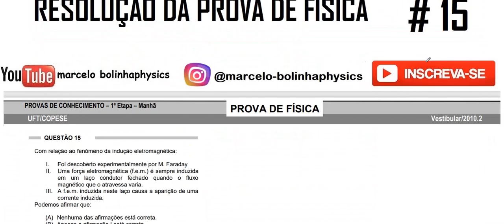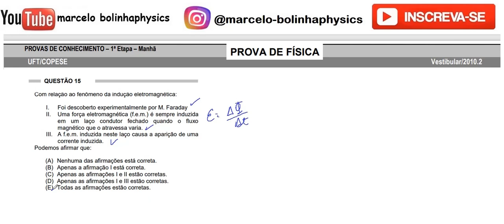Resolução da prova de FÍSICA – UFT – 2010/2 – Questão:15.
15Com relação ao fenômeno da indução eletromagnética:
I. Foi descoberto experimentalmente por M. Faraday
II. Uma força eletromagnética (f.e.m.) é sempre induzida
em um laço condutor fechado quando o fluxo
magnético que o atravessa varia.
III. A f.e.m. induzida neste laço causa a aparição de uma
corrente induzida.
Podemos afirmar que:
(A) Nenhuma das afirmações está correta.
(B) Apenas a afirmação I está correta.
(D) Apenas as afirmações I e III estão corretas.
(E) Todas as afirmações estão corretas.